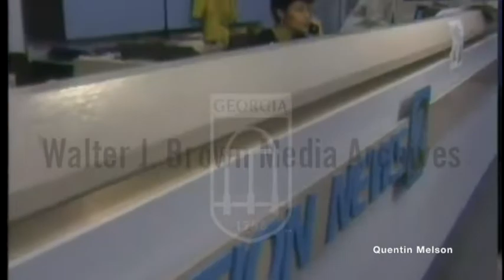Jasmine Guy Interview (January 28, 1988)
Jasmine Guy (born March 10, 1962) is an American actress, director, singer and dancer. She is known for her role as Dina in the 1988 film School Daze and as Whitley Gilbert-Wayne on the NBC The Cosby Show spin-off A Different World, which originally ran from 1987 to 1993. Guy won four consecutive NAACP Image Awards from 1990 through 1993 for Outstanding Lead Actress in a Comedy Series for her role on the show. She played Roxy Harvey on Dead Like Me and as Sheila "Grams" Bennet on The Vampire Diaries. More recently, she played the role of Gemma, Richard Webber’s friend and potential love interest on Grey's Anatomy.